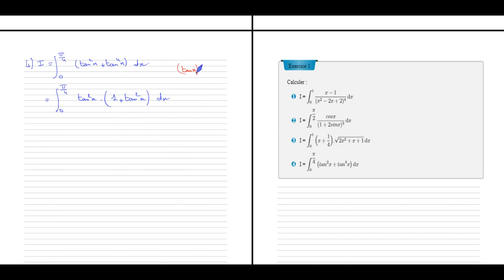Intégrales exercice 1